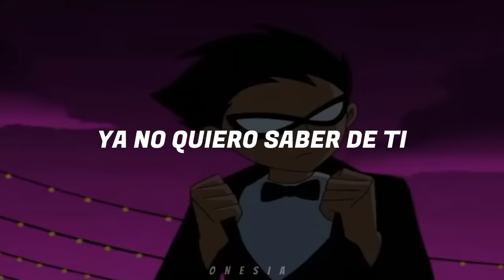Mucho para mí / Robin & Starfire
DC cómics

L E T R A S

Enamorado de tus labios, tus ojos, tus manos
Soñar que somos novios, juntos despertamos
Que andamos por el mundo y que juntos viajamos
Pero eres mucho para mí

Recuerdo la primera vez que entraste al salón de clases
Me acerqué con timidez, "Mucho gusto, me complace"
Pero por mi estupidez se me trabaron las frases
Se burlaron unos diez, tú dijiste "¿Pe-pe-pe-pe-pero qué haces?"

Te burlabas de mí, yo atontado en tu sonrisa
Supe que ibas a la iglesia y empecé a asistir a misa
Para ti era un bicho raro, otro tonto del montón
Tú ya pensabas en cómo casarte, yo en cazar un Pokémon

Y llegó la pubertad, las cosas eran distintas
Hoy te peinas, faldas cortas, corpiños y hasta te pintas
Recuerdo aquella vez que dijiste "Ven a casa"
Me alisté, me perfumé, vamos, campeón a ver qué pasa

Me pusiste en la terraza y me hiciste que vigilara
Mientras bajabas con tu novio, tú hiciste que te cuidara
Y así por varios meses, hasta que él te traicionó
Lloraste y lo dejaste, volviste y se repitió

Y así pasaron los meses, te escribí una canción
Me dijiste "Pero qué cursi", me rompiste el corazón
Pero eso no me importó, ya inclinaré la balanza
Escuche que por ahí dicen que el que persevera alcanza

Y así pasaron las horas, los días, meses, los años
Yo fui fanático de tu sonrisa y pelo castaño
Nunca faltó una canción, ninguno de tus cumpleaños
Y lo único que me diste fue tu desprecio y tus daños

Y así pues ni modo, la vida es dura, hay que aceptar
A fuerzas ni los zapatos encajan, hay que aguantar
Me alejé de ti, incluso salí con otra y
Tú me viste, te acercaste y besaste y yo como idiota

Terminaste el mismo día con él y ahí fui tras de ti
Para que me dijeras que estabas confundida y que solo de amigo me veías a mí
Yo hasta me quise morir, tú dime cuánto debo de sufrir (cuánto)
Escribí una canción de esas sufridas y toda la gente la empezó a pedir

Yo me mudé a otra ciudad para olvidarme de todo
Y mis canciones tristonas sonaron por todo el globo
Pasaron varios años, ahora me dedico a esto
Y quiero agradecerte por inspirarme estos textos

El día de hoy el destino me trajo a donde tú vives
Ah, ¿ahora si me reconoces? Y yo que era antes invisible
Me contaste que tu hijo era fan de mi trabajo
Me invitaste a tu casa y dijiste "Venga, vamos a echar relajo"

Traigo un poco de prisa, tengo una rueda de prensa
Pero agradezco a tu hijo el apoyo a mi carrera
Le mando un gran saludo, dale, abrazo de mi parte
Cualquier cosa, ahí le escribes a mi representante

Ya no me gustan ni tus labios, tus ojos tan guarros
Soñar que somos novios es algo bizarro
Me sigues por el mundo, ya estoy asustado
Ya no quiero saber de ti